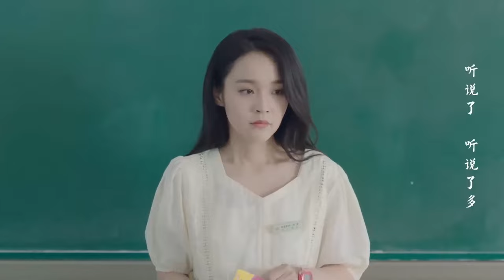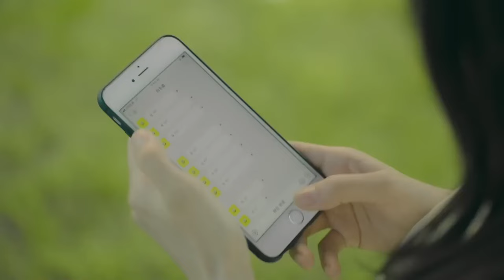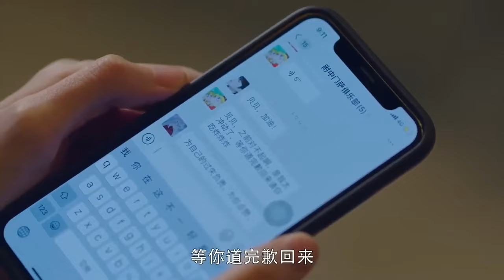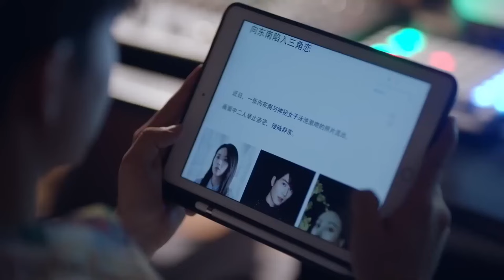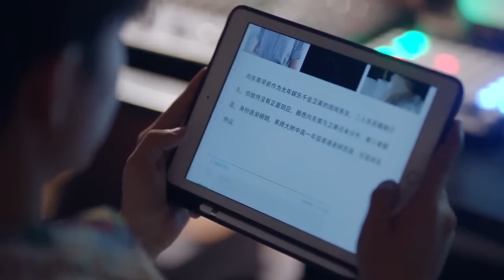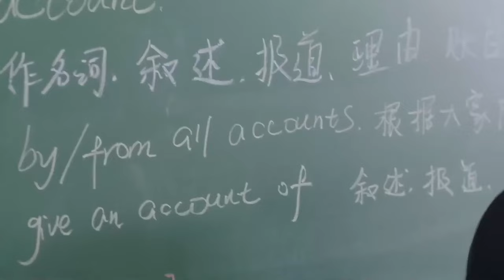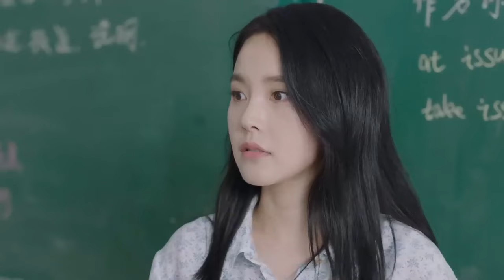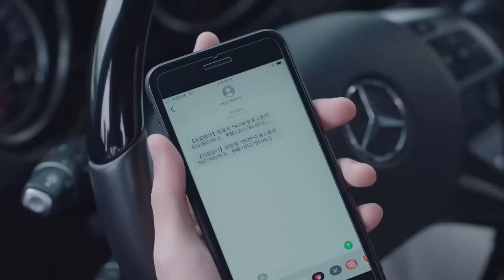MUTLISUB【冷酷总裁的小甜妻】▶EP 34 💋冰山总裁#肖战 落难成老师，意外同#赵露思成欢喜冤家🌹总裁傲娇一时爽💐谁知追妻路漫漫，我的女人我来宠💐/肖战/赵露思/王一博❤️中国电视剧